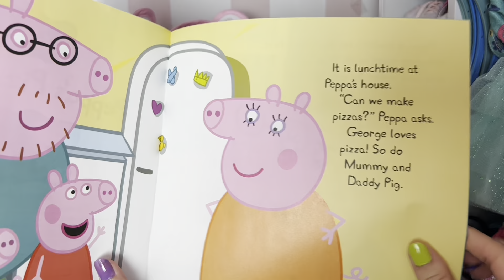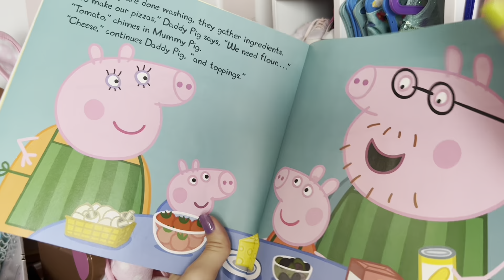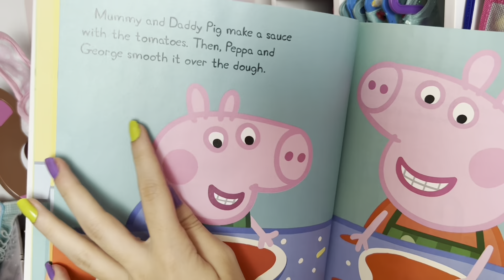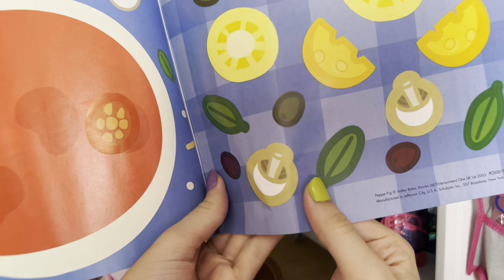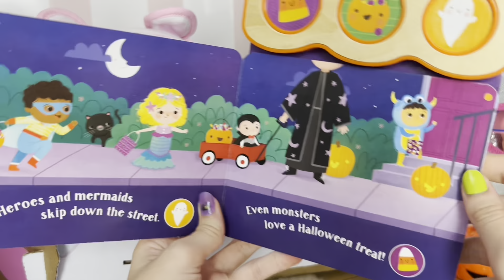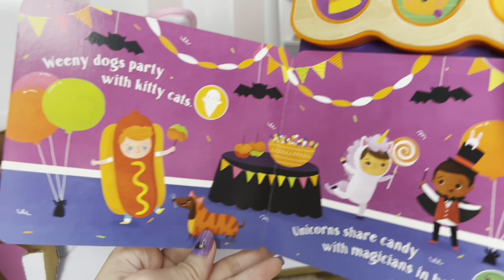Cry Baby Doll Compilation 👶🏻 feeding & changing / Morning routine and Sick routine